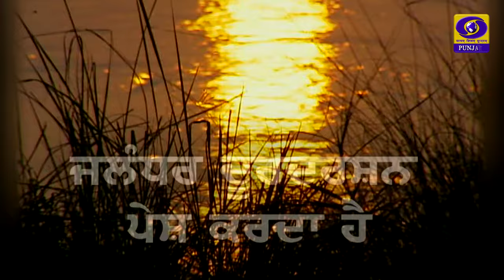Telefilam | Gharli | DD Punjabi